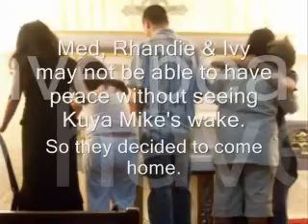Michael Bondoc Video Part 2